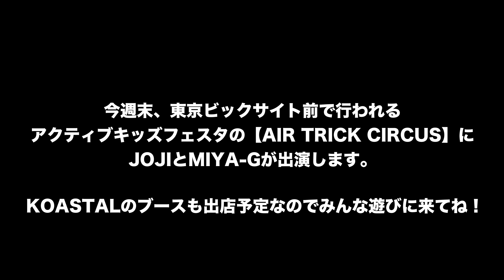鵠沼BMXキッズ達と秩父滝沢サイクルパークに行って来ました！ | KOASTALIFE EP.98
先日ペルージャカップを見に行って来ました！僕は今年は出場せずに見学。この日は暑すぎて途中でダウンして車で寝てました。
僕一人じゃ撮りきれないし、手が回らないことが増えて来たと感じる今日この頃。KOASTALのカメラクルー増やしたいな。

チャンネルの情報・おすすめ動画

次回のKOASTALIFEは、
２０１８年１１月２日（金）よる６時公開予定！

前回のKOASTALIFEは、
年に１度の日本一を決めるBMX祭り！PERUGIA CUP 2018を見に行って来ました！ | KOASTALIFE EP.97

このチャンネルでは、毎週金曜日の１９時に日々の様子をまとめたKOASTALIFEを投稿しています。

KOASTALをもっと知りたい方はこちら

KOASTAL(コースタル)は、マウンテンバイクライダーの「MIYA-G」が２０１４年に立ち上げた湘南・鵠沼を拠点に活動するBMX・マウンテンバイクのチームです。